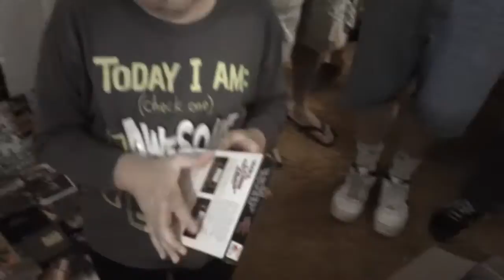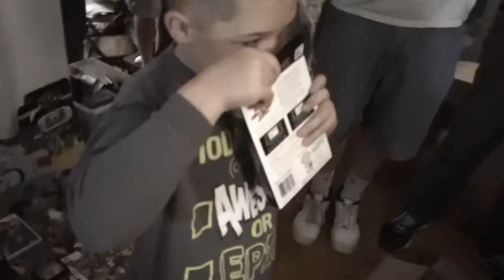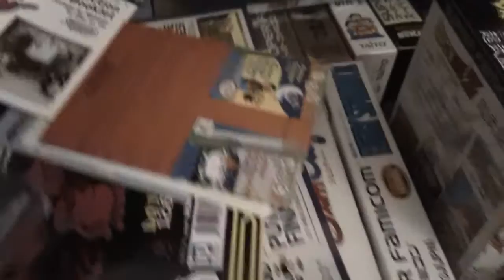GAME NIGHT! Opening a SEALED Original NES game!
Last night, I hosted on of my now famous GAME NIGHTS! 20 of the biggest game collectors from Provo-Ogden Utah show up and game, BS, and Trade for HOURS!
Last night, we had an opportunity that none of us had done in a LONG time! I let Austin open a SEALED copy of the 1989 NES game Win, Lose, Or Draw!  Pretty funny, that hardcore collectors, including myself, all wanted to smell what 1989 smelled like!  Hope you enjoy!